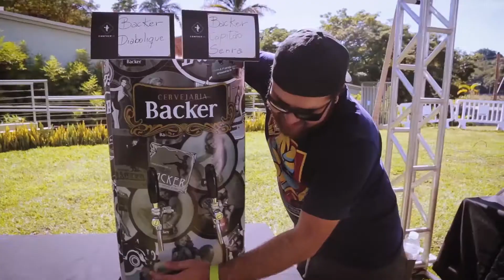CONFECE 10 ANOS | A VIDA É AGORA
Somos a Cobertura Oficial da festa DE 10 anos da CONFECE!  Uma das festas mais famosas do país, o Barba não poderia estar de fora!

50 cervejarias e 25 restaurantes. Não é pra qualquer festa!

Vem ver como ficou!

Ficha Técnica:
Apresentação: Marcus Paranhos e Pedro Henrique Moraes
Direção de fotografia e câmeras - Caturra: Raquel Alvarez e Hebert Cabral
Produção e Áudio - Caturra: Diogo Almeida
Edição e Finalização: Raquel Alvarez e Marcus Paranhos
Produção Executiva e Roteiro: Marcus Paranhos e Márcia Guimarães
Tradução: Inbound Brasil - Evandro Sanches e Diana Ogorzelska
Branding: ForLAB / Formiga - Chris Vinti e Marcela Bueno

Mais cervejas, menos regras!